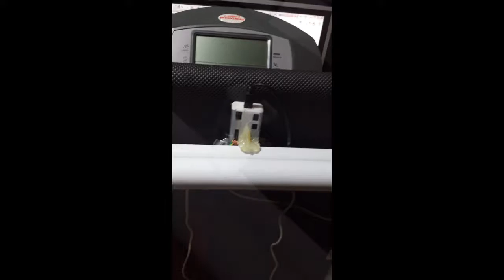TreadGaming user playing Minecraft, Half-life and Dying Light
A user of the TreadGaming hardware send me some photos and a video showing me their gaming setup using a treadmill. I think it's pretty cool. They are fine with me sharing this.